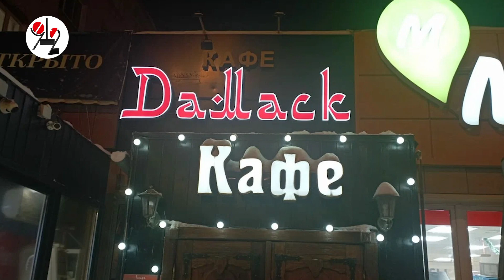Бухой сварщик отомстил кабаку 2 коктейлями Молотова. Real video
10-кратно судимому уголовнику вырисовалась очередная ходка в зону